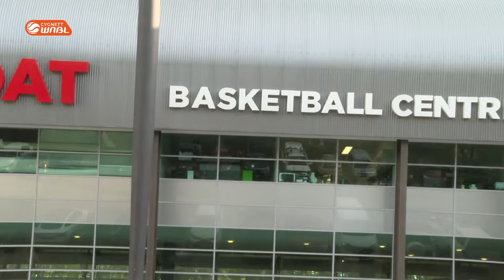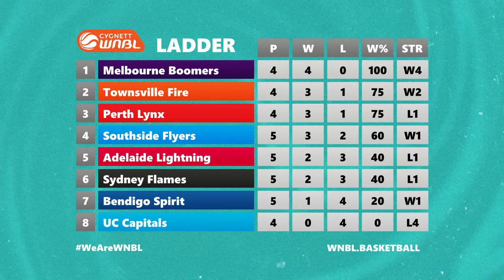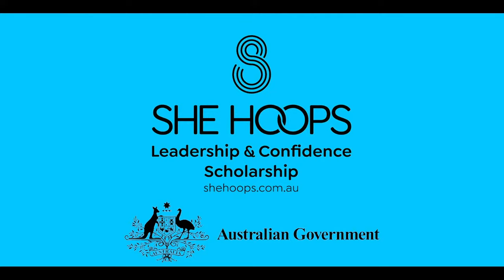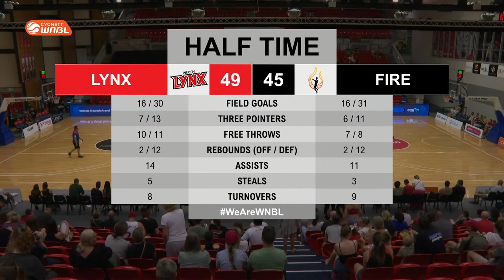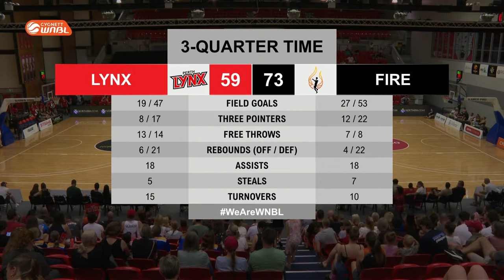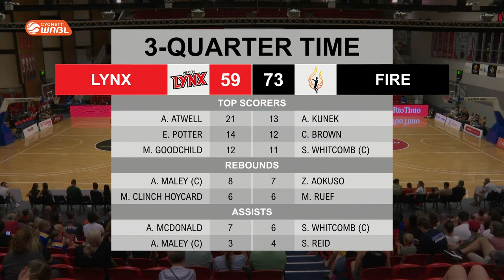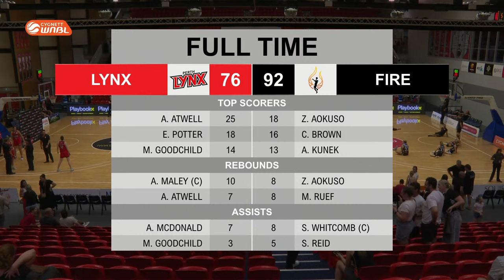Perth Lynx v Townsville Fire | Full Basketball Game | WNBL 2023/2024 Season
Watch the game between Perth Lynx and Townsville Fire in Round 4 of the 2023/2024 Cygnett WNBL season , held on Bendat Basketball Centre.

00:00:00 Intro
00:05:30 1st quarter
00:27:20 2nd quarter
00:58:12 3rd quarter
01:17:25 4th quarter